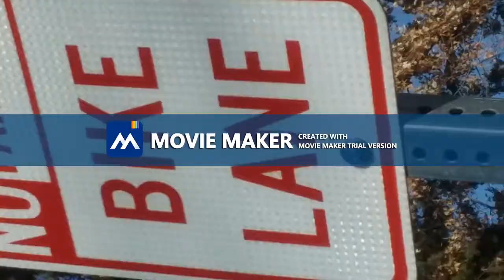Rockstar- LiL Blanket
A never before released track lost in the archives of time.